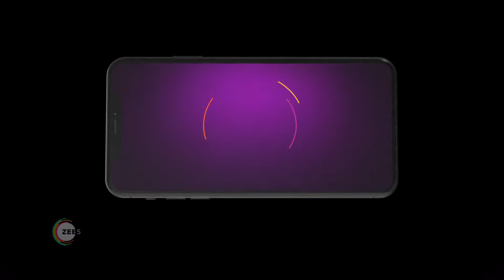Rabb Se Hai Dua | Premiere Ep 406 Preview - Feb 26 2024 | Before ZEETV | ZEE5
Watch tomorrow’s Premiere Episodes of ZEETV serials today on ZEE5. Get the best of ZEE5 Originals, popular Alt Balaji shows, 1000+ superhit movies, favourite Zindagi shows, popular kids entertainment, Live TV channels and more.

Watch tomorrow’s Premiere Episodes of ZEE TV serials today on ZEE5. Get the best of ZEE5 Originals, popular Alt Balaji shows, 1000+ superhit movies, favourite Zindagi shows, popular kids entertainment, Live TV channels and more.